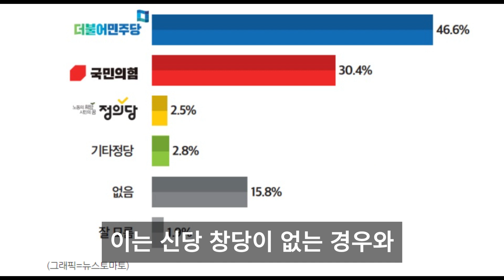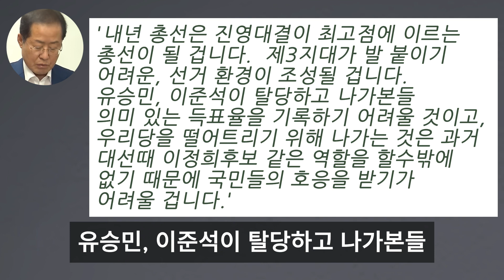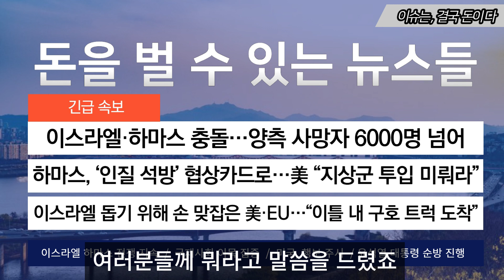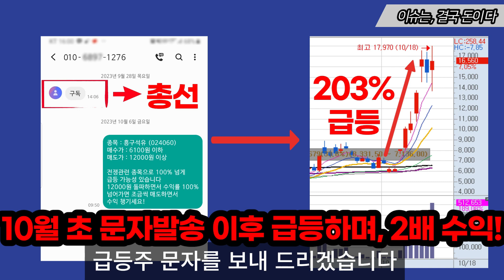"저도 깜짝 놀랐습니다" '신당 여론조사' 보더니..